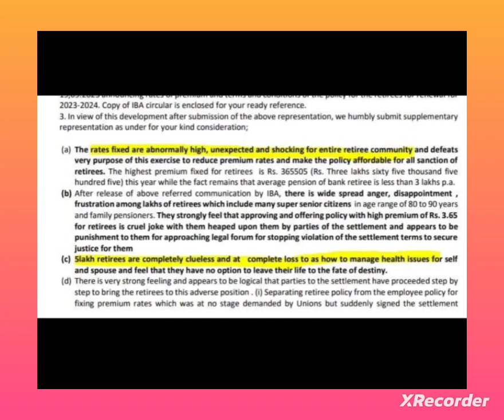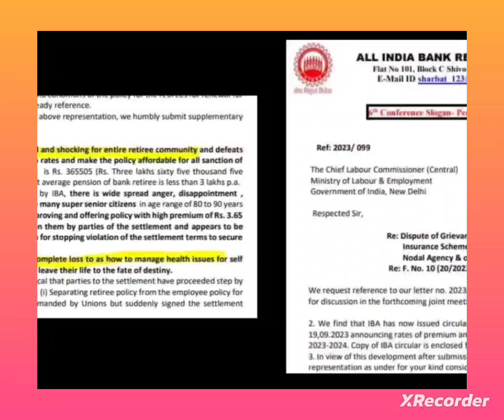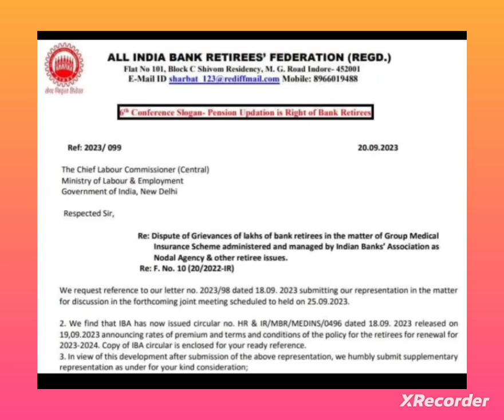Bank PENSIONERS - TODAYS BREAKING UPDATE - FOR ALL